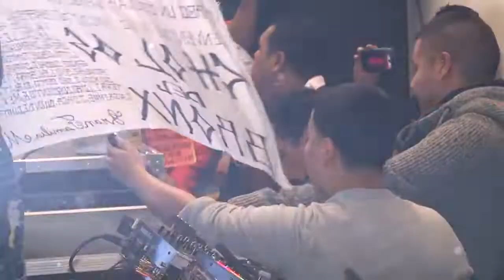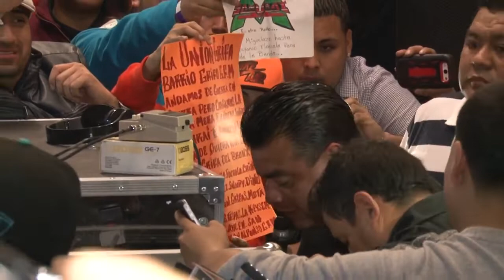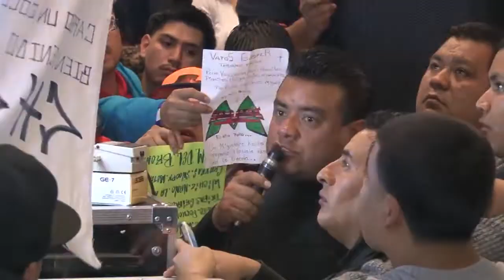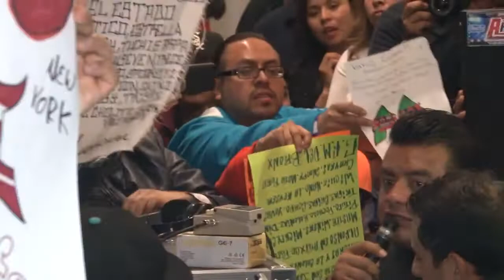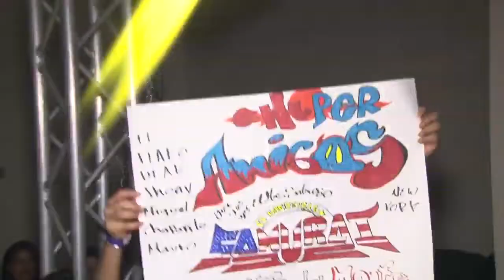💥sonido samurai 💥en su gira por la unión americana